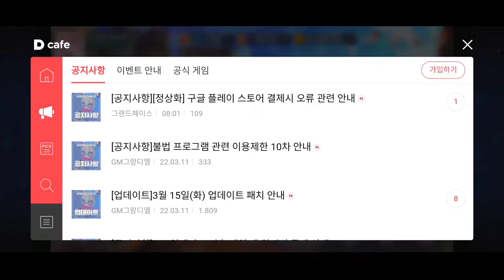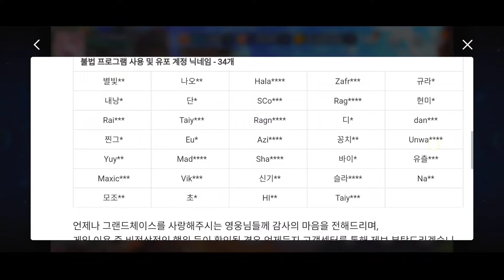Werner Likability event Up Coming Update Grand Chase kakao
di video ini aku bakal review update yang akan datang pada tanggal 15 Maret apakah ada event mantap?

Face cam  with Vivo v15